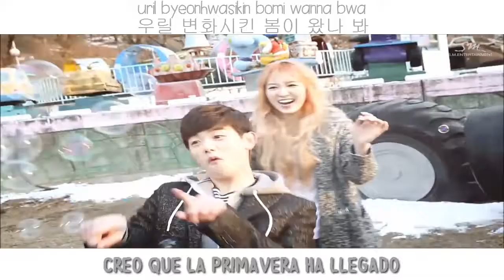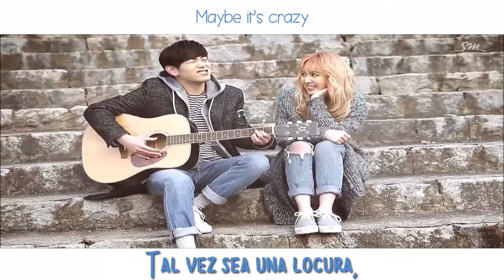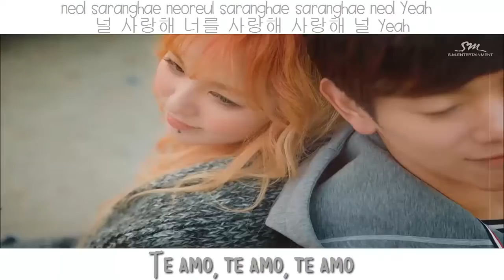╰Wendy & Eric Nam ♡ Spring Love╮[STATION] [SubEspañol - English]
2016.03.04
Me enamoré(:
This video is from SMTOWN, No copyright.